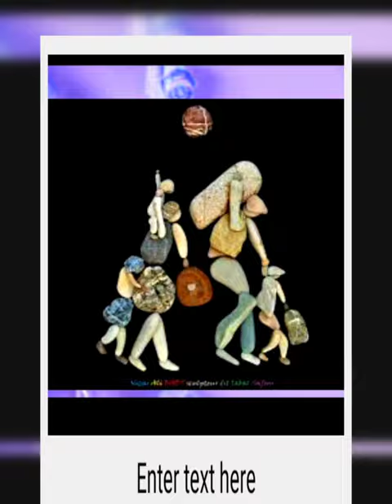Incredible stone sculpture|| stone painting Designs ideas ideas 2023|| stone painting idea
Incredible stone sculpture|| stone painting Designs ideas ideas 2023|| stone painting idea ownmind #@own

Looking for amazing motivational pictures Look no further! In this video, we'll showcase some of the most impressive rock sculptures in the world. From deep meaning to stunning visuals, these sculptures will inspire you to keep going no matter what life throws your way.
If you're a fan of deep meaning, beautiful stone paintings, or simply impressive rock sculptures, then this video is for you! From the artist's biography to the incredible sculptors behind each creation, you're sure to find something amazing in this video!
stone painting designs ideas 2023
stone art idea home decore wall hanging
stone decorations art
amazing collection of pebble art
pebble art for family
30 best rock paintings
hand make rock art
beautifull pebble
latest pebble art
stone flower pots
new and beautifull stone crafts
pebble art images
30 easy stone art ideas
stone painting transform rocks
artesanias con piedras para vender en ebay